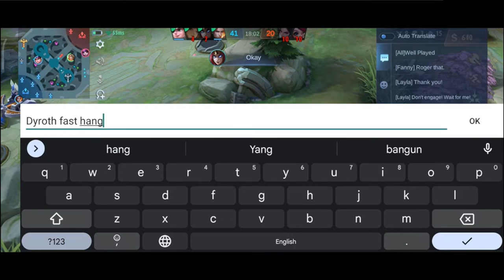STEAL LORD WITH NO RETRI! I LOVE YOU YUKIMURA | Mobile Legends After Years! #5